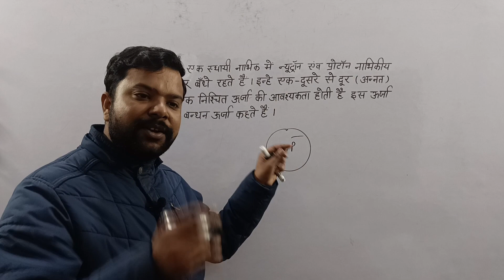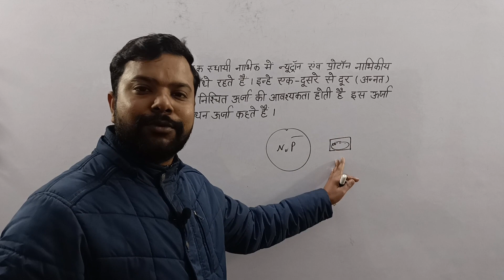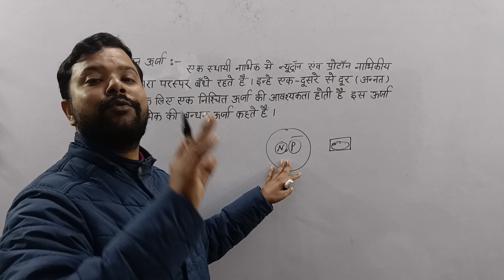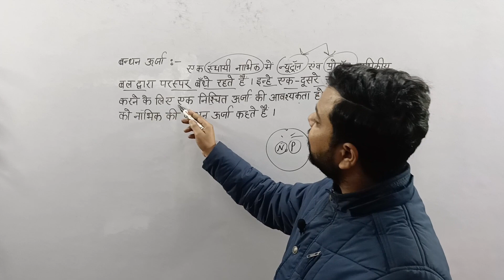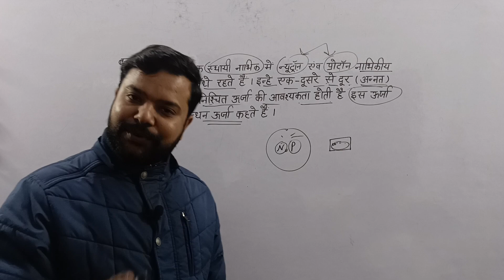बंधन ऊर्जा (Binding energy) Class-12th By:-shashank sir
बंधन ऊर्जा (Binding energy)